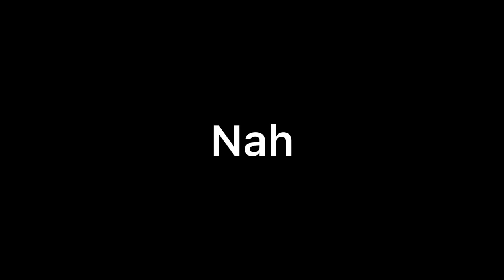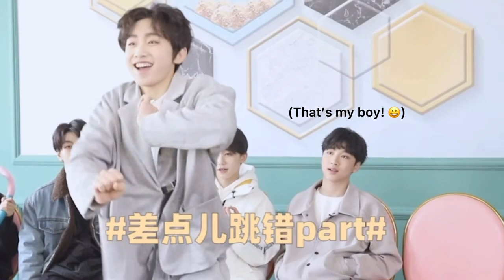Zeyu x Mingrui moments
This clip was made just because I love seeing the two of them together.  It was not intended to harm the artist.😊